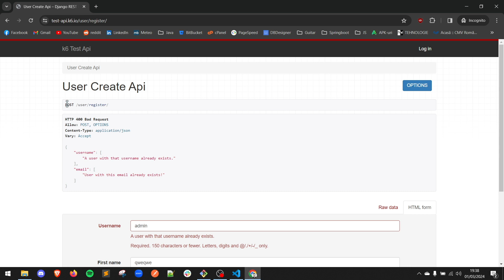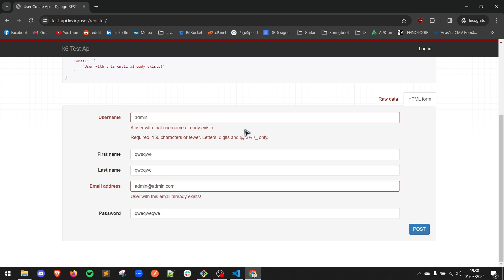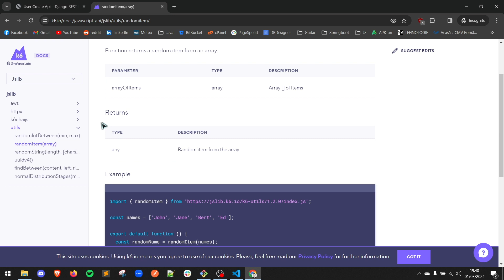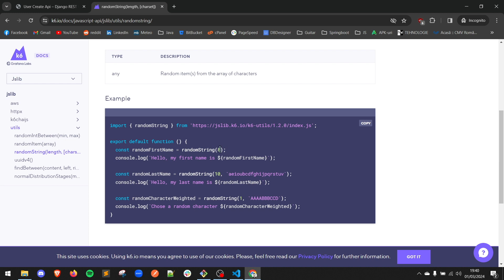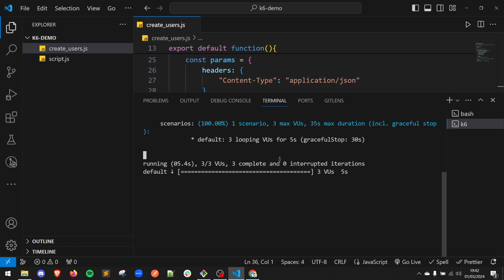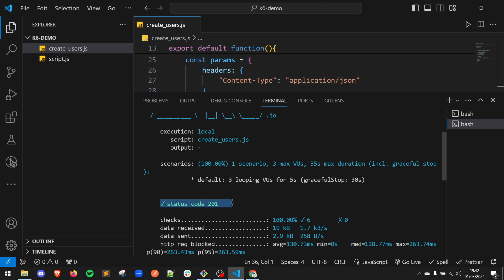k6 Tutorial - how to generate Random Data in load tests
In this quick video we will learn how to generate random data in k6 load test scripts